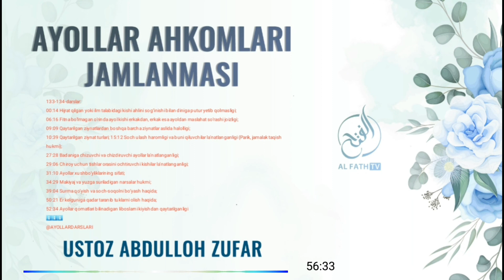133-134/ Аёллар хушбўйликларининг сифати? Макияж ва юзга суриладиган нарсалар ҳукми?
"Аёллар аҳкомлари" дарсидан 133-134-дарслар:

00:14 Ҳижрат қилган ёки илм талабидаги киши аҳлини соғиниши билан динига путур йетиб қолмаслиги?
06:16 Фитна бўлмаган ўринда аёл киши эркакдан, эркак эса аёлдан маслаҳат сўраши жоизлиги?
09:09 Қайтарилган зийнатлардан бошқа барча зийнатлар аслида ҳалоллиги?
10:39 Қайтарилган зийнат турлари?
15:12 Соч улаш ҳаромлиги ва буни қилувчилар лаънатланганлиги (Парик, жамалак тақиш ҳукми)?
27:28 Баданига чизувчи ва чиздирувчи аёллар лаънатланганлиги?
29:06 Чирой учун тишлар орасини очтирувчи кишилар лаънатланганлиги?
31:10 Аёллар хушбўйликларининг сифати?
34:29 Макияж ва юзга суриладиган нарсалар ҳукми?
39:04 Сурма қўйиш ва соч-соқолни бўяш ҳақида?
50:21 Эр келгунига қадар тараниб тукларни олиш ҳақида?
52:34 Аёллар қоматлари билинадиган либосларни кийишдан қайтарилганлиги

Ассаламу алайкум!